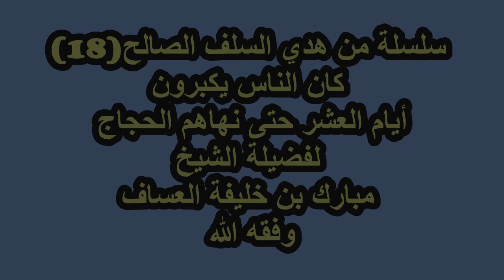(18)سلسلة من هدي السلف الصالح كان الناس يكبرون أيام العشر حتى نهاهم الحجاج لفضيلة الشيخ مبارك العساف